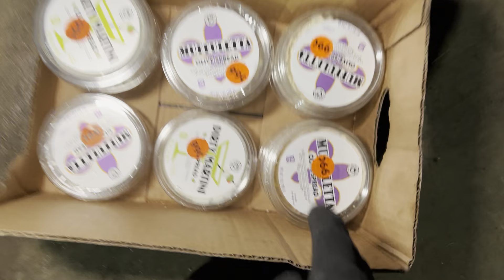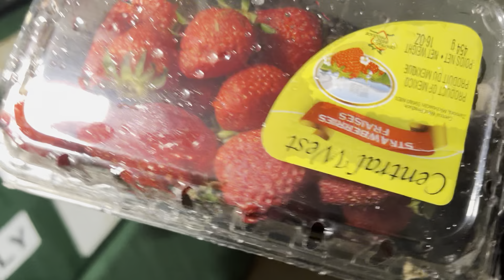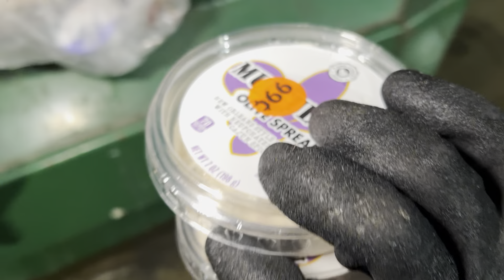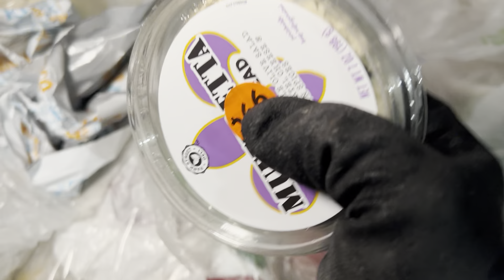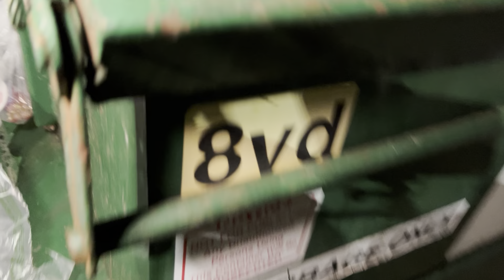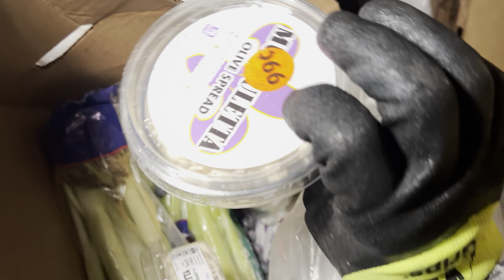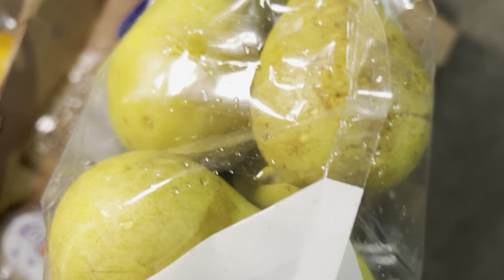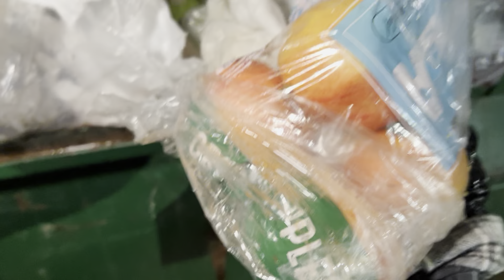Dumpster Diving Aldi #84 Free Groceries!